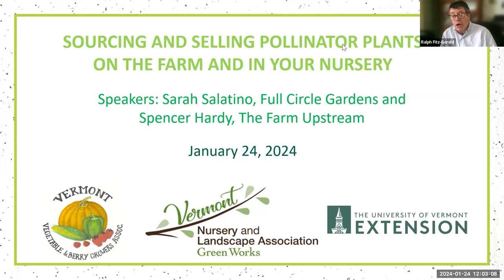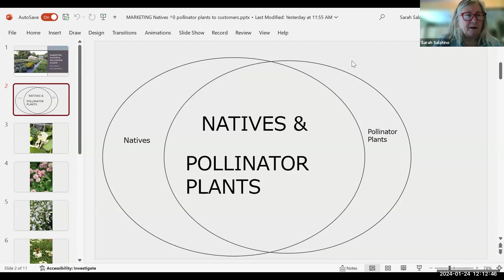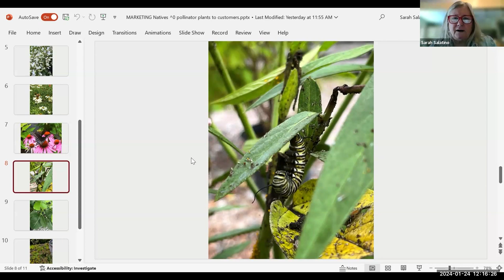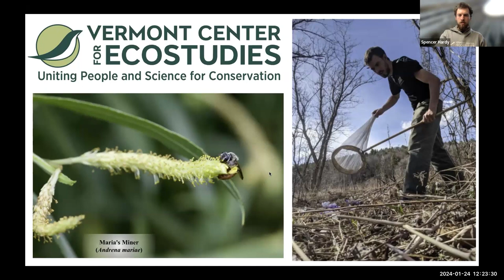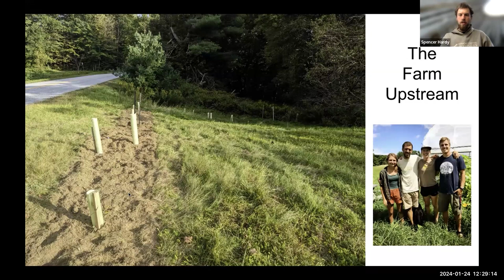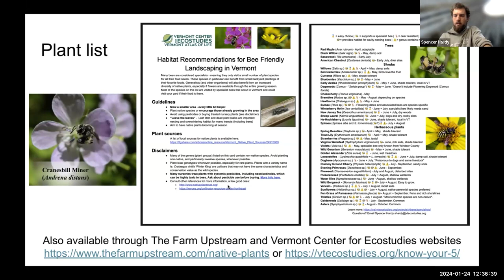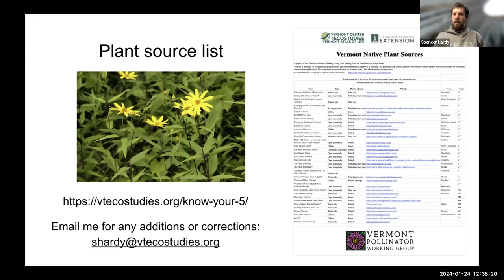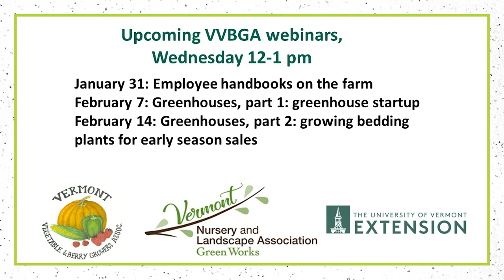Sourcing and Selling Pollinator Plants on The Farm and in Your Nursery | Winter 2024 Webinar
Commercial growers and plant sellers discuss ideas around defining plants as “native” and “pollinator friendly.” We will talk about how to ensure transparency for pollinator safe products for our customers and how to know if varieties you source are not only visually attractive to pollinators, but also provide essential pollinator food resources, pollen and nectar.

Speakers: Sarah Salatino, Spencer Hardy.
Hosted by Laura Johnson.